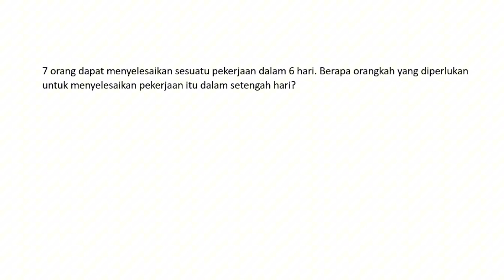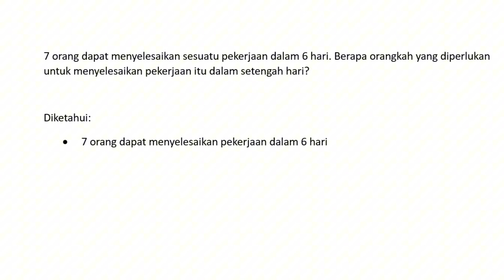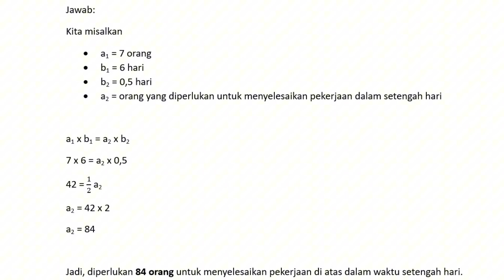7 orang dapat menyelesaikan sesuatu pekerjaan dalam 6 hari. Berapa orangkah yang diperlukan?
7 orang dapat menyelesaikan sesuatu pekerjaan dalam 6 hari. Berapa orangkah yang diperlukan untuk menyelesaikan pekerjaan itu dalam setengah hari?

Berikut pembahasannya!